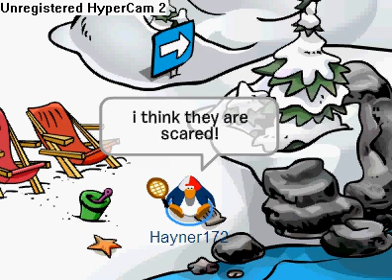Funny Club Penguin Video!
YO PEOPLE PLZ WATCH THIS I MADE THIS ON MY OWN ITS ABOUT CLOWNS!